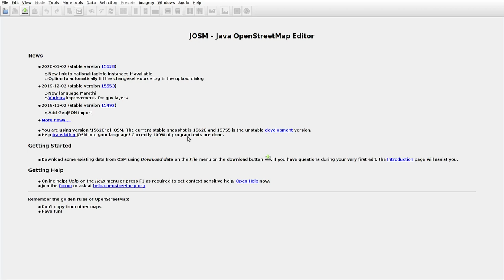JOSMrec0262 2020 01 26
Lithuania. Veiviržėnai. Tracing buildings (mainly) in JOSM for openstreetmap.